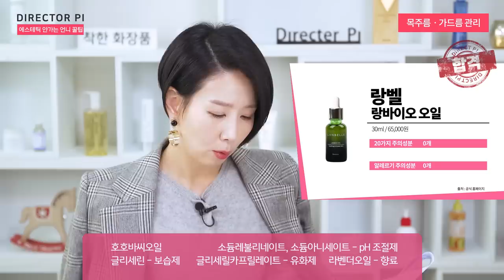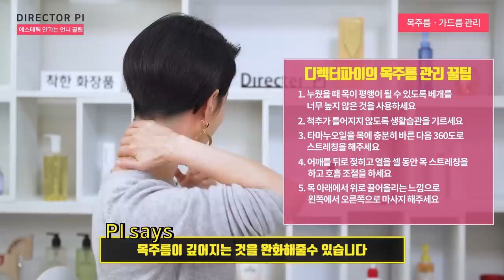(*Eng.) [리얼 후기] 상한 두피, 여드름 흔적, 블랙헤드 좋아지는 초간단 꿀~팁 by 디렉터파이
(* If you want to see English subtitles, please click the wheel-shaped button and click the third button, and you can see the English(US) subtitles. )

안녕하세요,
화장품 연구소 디렉터 "피현정 크리에이티브디렉터"의 성분 분석 유튜버 "디렉터 파이"입니다.

탈모, 블랙헤드, 목주름 관리 방법 소개해 드려요.

일명, 만능오일이란?
건성 뿐 아니라 지성피부에게도 적합한 항염 항균 성분이 함유된 천연오일을 말하며 얼굴에서 발끝까지 다양하게 활용할 수 있습니다.

단, 견과류 알레르기, 접촉성 피부염, 호르몬 불균형으로 인한 여드름 피부인 경우 사용에 주의해 주세요.

** Eng ver.

Hi, i’m Director Pi, a youtuber and cosmetic ingredient analyst from“Pi Hyeonjeong Creative Director”.

This video is about tips for home care.

In relation to the face yoga video, today i’m going to introduce how to take care of hair loss, black heads, and neck wrinkles.

Ultimate oil is oil that is consisted of natural ingredients which have antibacterial and anti inflammatory effects.
 These oils are  effective not only for dry skin but also oily skin, and can be used in various ways on face and body.

People with nut allergies, contact dermatitis, or acne skin caused by hormone imbalance should be careful when using oil products.

*만능오일 10가지 효과(02:58)
1. 두피 트리트먼트
2. 블랙헤드 케어, 여드름 부위
3. 탄력(항산화 효과)
4. 헤어 에센스
5. 임산부 튼살
6. pH 조절
7. 가려움증 케어
8. 목 관리
9. 등드름 관리
10. 겨드랑이 / Y존 관리

(04:32)
●목주름, 가드름 관리

*타마누오일
랑벨 랑바이오 오일 (30ml / 65,000원)
아우라카시아 너리싱 타마누 오일 (30ml / 30,000원)

 (07:25)
*디렉터파이의 목주름 관리 꿀팁

*만능토너(지성, 수부지용)

*회복보습크림

*만능바디크림(건성용)

(09:46)
●탈모, 비듬, 두피 케어

*호호바오일
나우푸드 솔루션스 유기농 호호바 오일 (118ml / 20,000원)
시드물 냉압착 호호바 오일 (100ml / 16,300원)
이브로쉐 호호바 리페어 헤어 오일 (150ml / 14,900원)

Q. 비정제오일과 정제오일의 차이

(13:17)
*디렉터파이의 탈모 효과 제대로 본 두피 마사지법

(15:07)
*디렉터파이의 블랙헤드 제거 꿀팁

(15:36)
●Q&A
Q. 오일 제품을 개봉 후 언제까지 쓸 수 있을까요?
Q. 피부 타입별 추천 오일을 알려주세요
Q. 모든 오일이 감광성 오일인가요?
Q. 천연오일과 천연 아로마오일의 차이는 뭔가요?
Q. 화장품에 명현현상이 왜 나타날까요?
Q. 식용오일을 피부에 발라도 되나요?
Q. 페이크오일이 뭔가요?
Q. 메이크업 할 때 천연오일을 사용하면 다크닝이 왜 생겨요?
Q. 천연오일을 아침에 바르면 더 탈 수도 있나요?

디렉터파이와 소통해요!

블로그- 영상을 보다 자세하게 풀어냅니다+ Q&A 포스팅

인스타그램 - 화장품 리스트업 댓글로 받기+ Q&A